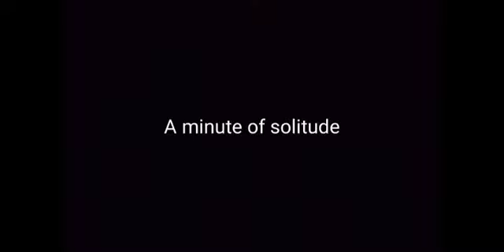Milica Zaric. Domaci kratki film